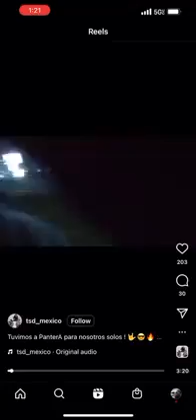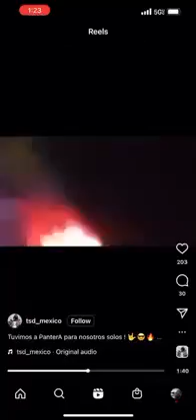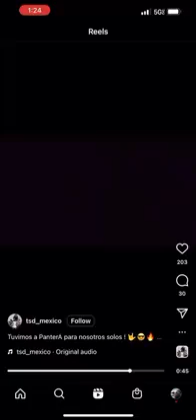PANTERA SOUND CHECK 2022!